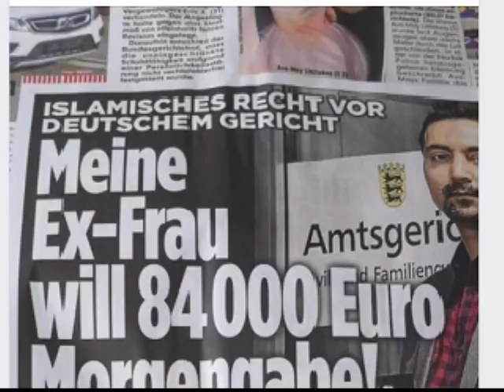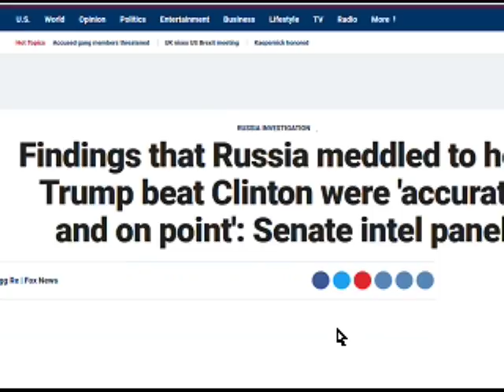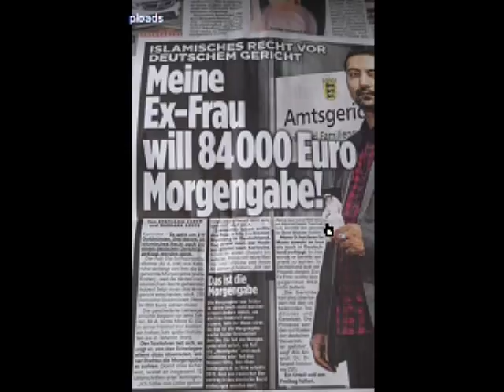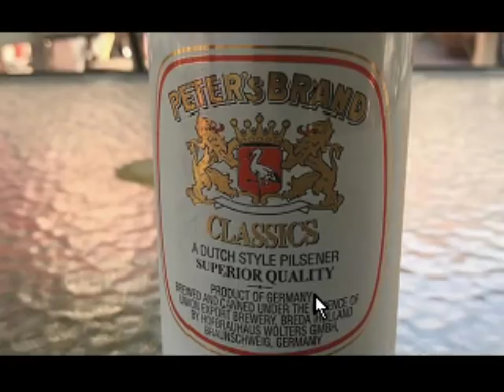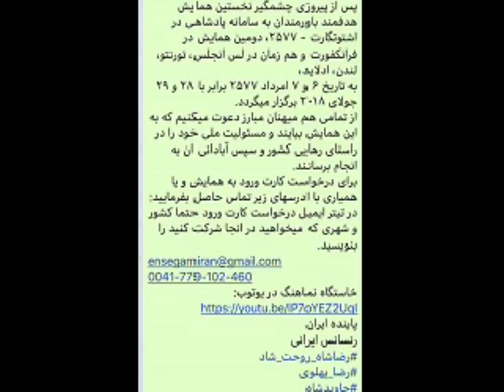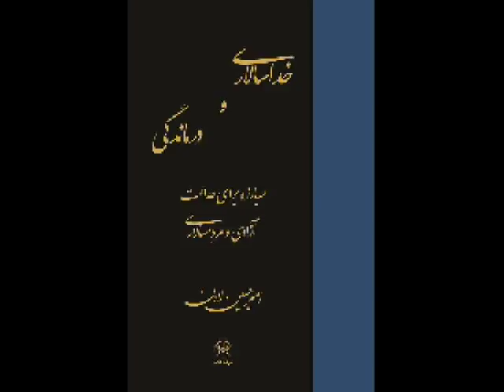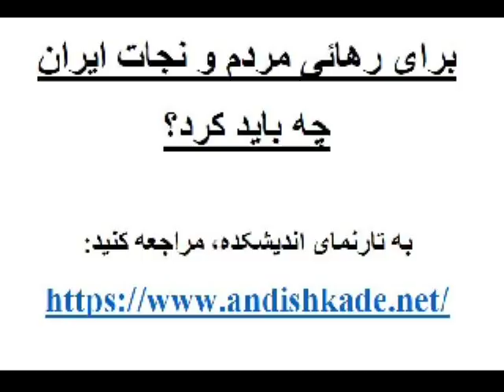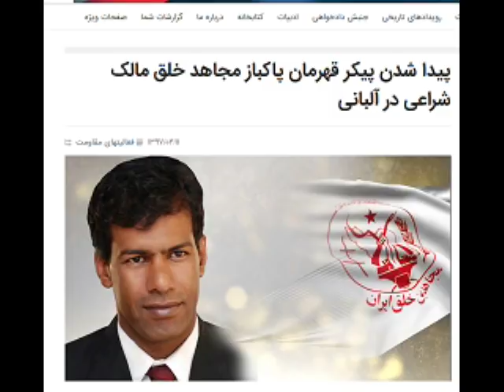Sorbi 2018-07-04 * Persian TV * Mardom TV usa * ​سربی با مردم ​